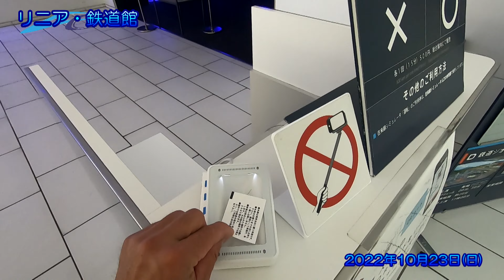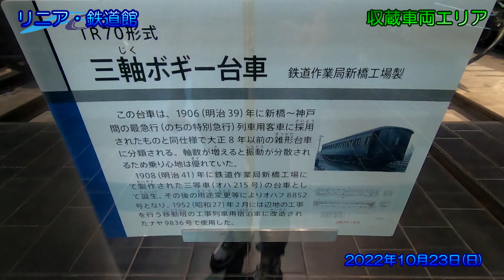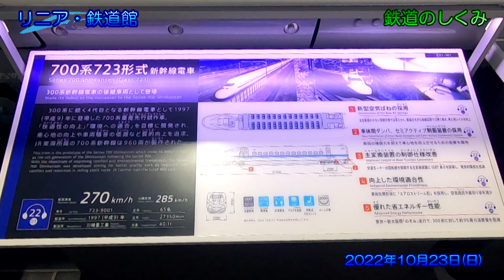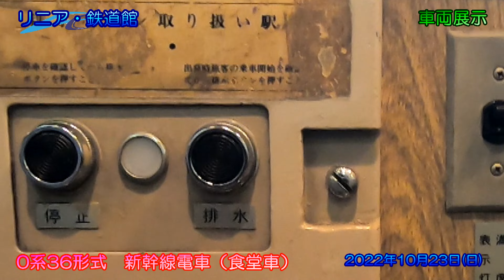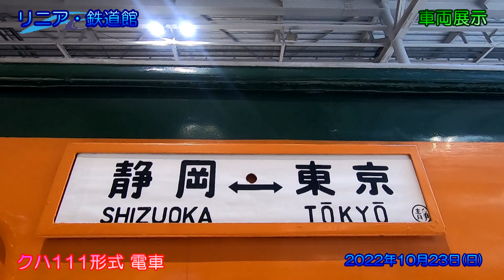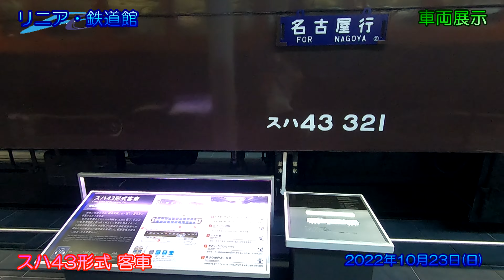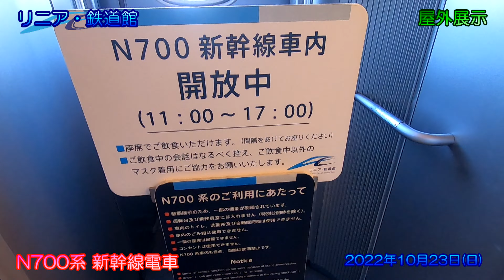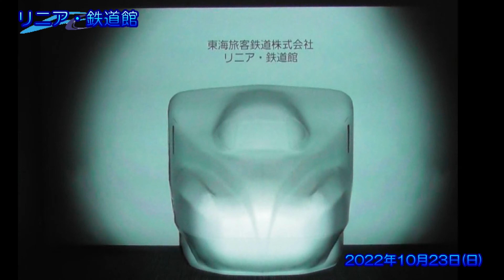リニア・鉄道館 20221023(Sun.)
リニア・鉄道館　　2022年10月23日 (日)

名古屋に行ったら、行ってみたい所のひとつ

『リニア・鉄道館』

一度に色んな電車等が見れて楽しかった

✌('ω'✌ )三✌('ω')✌三( ✌'ω')✌